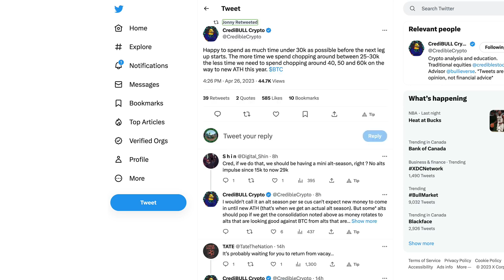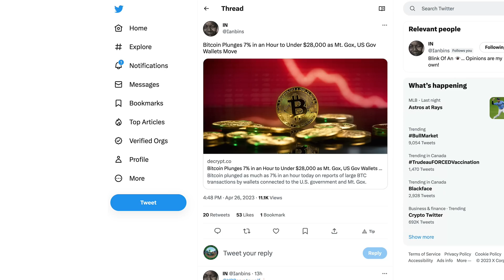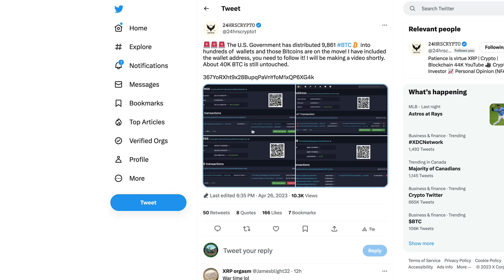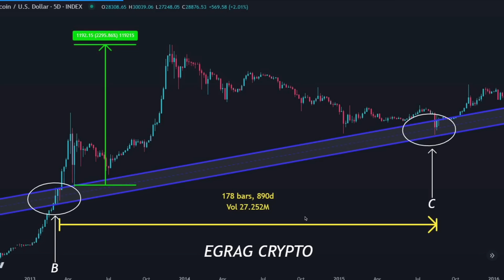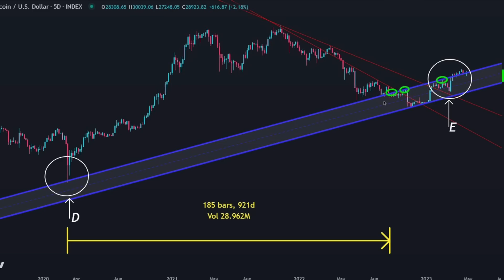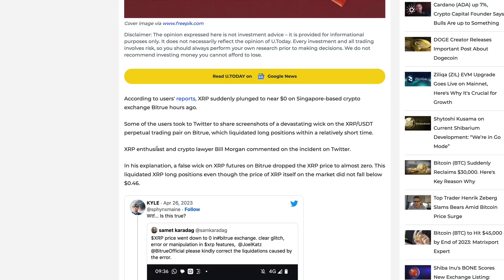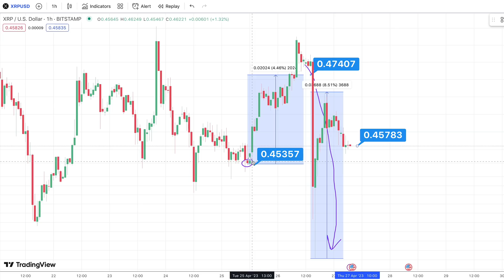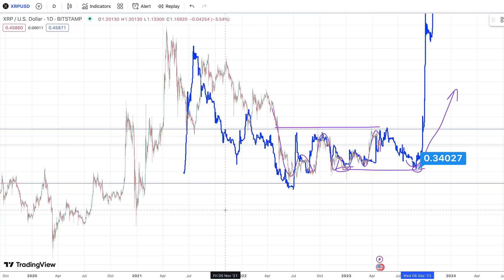Ripple XRP: 📉📈 Why Did The Market Plunge Then Rebound? XRP Went To $0.00 On Bitrue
rByfVCCvLDaScip6kztPFYCZ9oztPKqP3b

bc1q8zamhnwczhd3ywe3yztpsgrw0csqvpsnfvexwg

0x882f4a16beEDA3bbCF14B93783495f9af893b751

RFFUJTCHYB7DHM2VLG5DJDXLP5CKLH4D5XMO4TBNYKMAOL5OVHPSC7QTW4